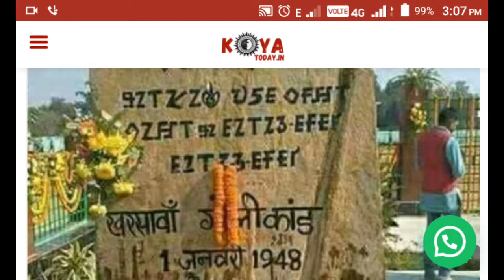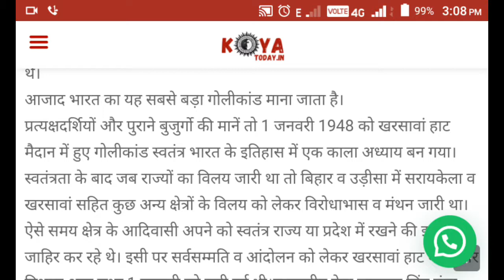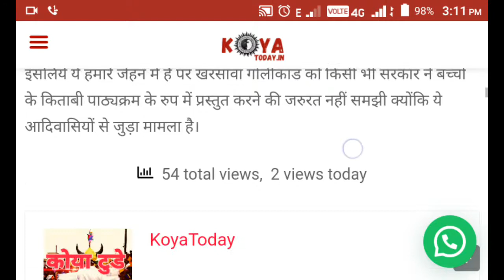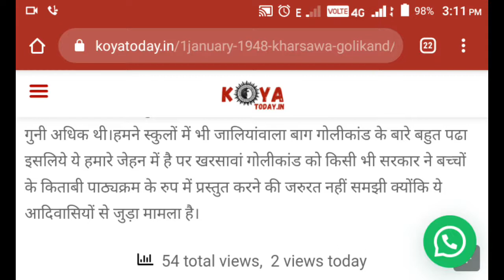नये वर्ष में आदिवासी काला दिवस क्यों मनाते है || Why Do Tribals Celebrate Black Day In New Year